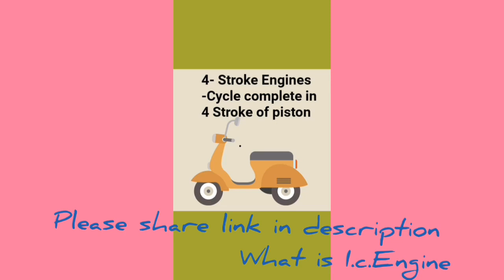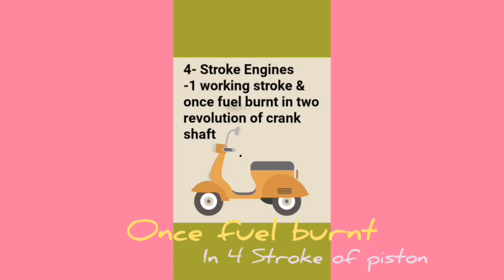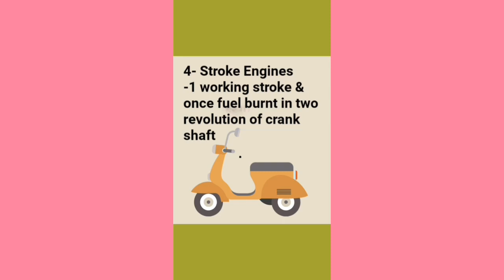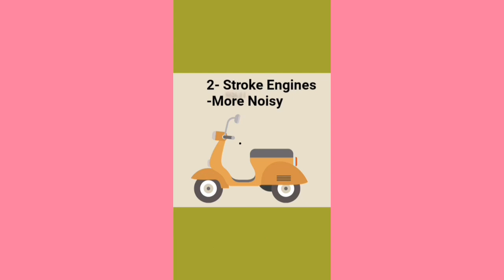Two Stroke Engine Vs Four Stroke Engine| 2 Stroke Vs 4 Stroke Engines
Two Stroke Vs Foue Stroke (I.C.Engines),Two Stroke engine Vs 4 Stroke engine, meaning of  2 Stroke & 4 Stroke Engines, capacity,average, design,cost analysis

By-
Engineering Solution'S
                           - Sandesh Laghave

queries solved:
1)two stroke vs four stroke,
2)two stroke vs four stroke engine, 3)two stroke vs four stroke in hindi, 4)two stroke vs four stroke in tamil, 5)two stroke vs four stroke engine animation,
6) two stroke vs four stroke animation,
7) two stroke vs four stroke diesel engine,
8)two stroke vs four stroke sound,
9)2 stroke vs 4 stroke sound,
10) 2 stroke vs 4 stroke outboard, 11)2 stroke vs 4 stroke in hindi,
13) 2 stroke vs 4 stroke in tamil,
14)2 stroke vs 4 stroke engine, 15)engine,
16)stroke